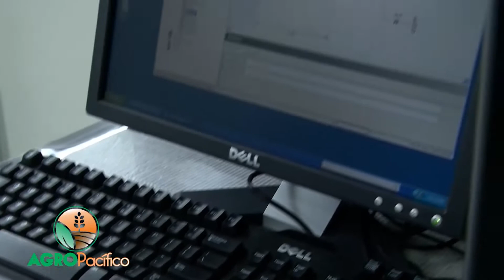AGROPACIFICO - ARROZ III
Programa AGROPACIFICO
Ref. ARROZ III
Televicentro del Valle